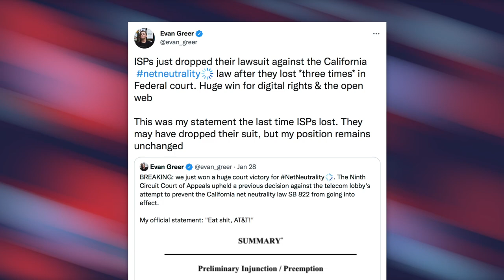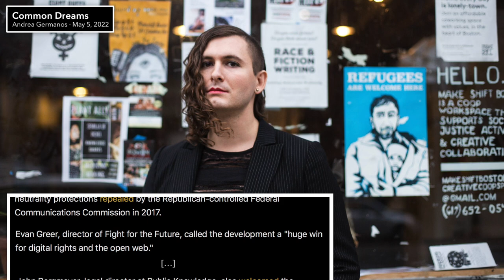Telecom Giants GIVE UP on Net Neutrality Fight in California